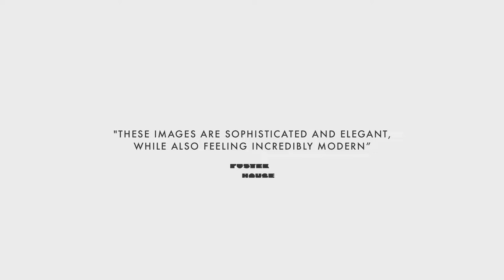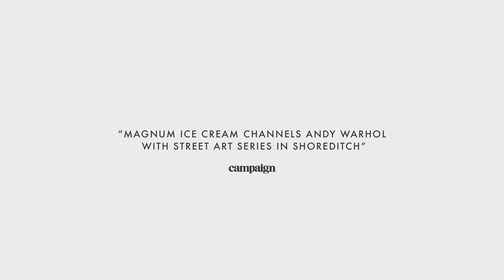Artist Brendan Monroe and Magnum Bring Pleasure to London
At Magnum, Pleasure and Art are at the heart of the brand’s voice. This is why, in 2019, Magnum continued its custom of collaborating with exemplary artists to create a series of hand-crafted works of art, this time by Brendan Monroe, an American artist based in Santa Barbara, California.
The illustrations – both for a mural and a series of posters – inspire Moments of Pleasure where the iconic shape of the ice cream is seamlessly blended into the alluring black and white images.